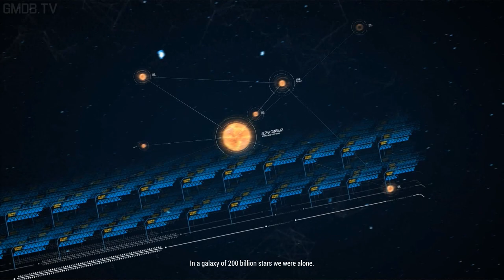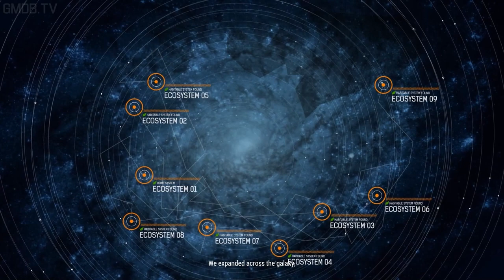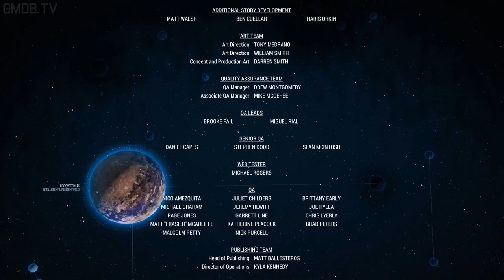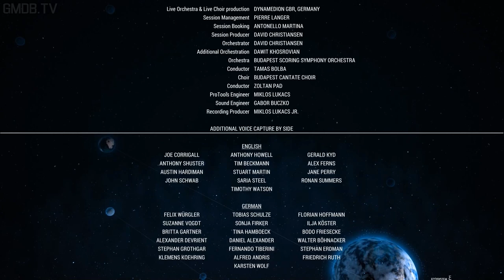GREY GOO All Cutscenes (Full Game Movie) 1080p HD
The story takes place 500 years after humans first ventured outside of the solar system. The Beta (or Mora, as they call themselves), a once-spacefaring culture, has fled with the remainder of their civilization to Ecosystem Nine (which they call Falkannan), the planet the game takes place on, from an unknown threat they call "The Silent Ones". During a test firing of the wormhole they meant to use to return to the stars, they are attacked by enemies coming through the portal, or "Keyhole". These advanced drone units are first suspected to belong to The Silent Ones but are later revealed to be human in origin. As the conflict between the Beta settlers, led by Aran (Commander) Saruk, and the human forces intensifies, an explosion in orbit scatters wreckage all over their colony, from which the Goo emerge and attack both sides.